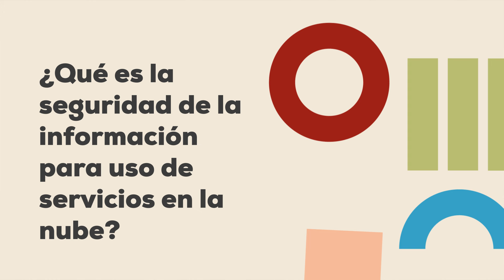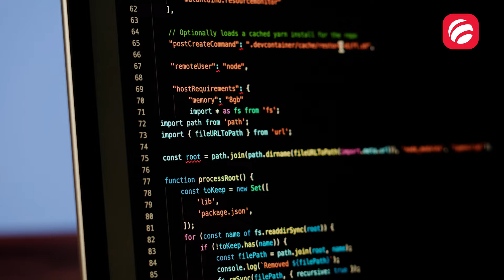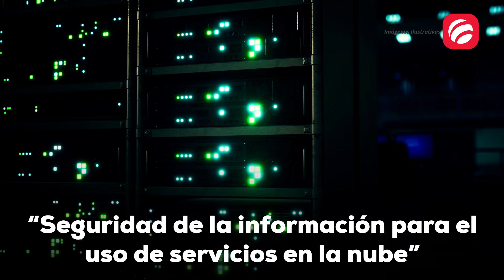¿Qué es la seguridad de la información para uso de servicios en la nube? | En corto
El uso y almacenamiento de la información a través de servicios digitales es una práctica cada vez más común en las organizaciones, por ello, te mostramos algunas opciones para mantenerla segura en el siguiente en corto.